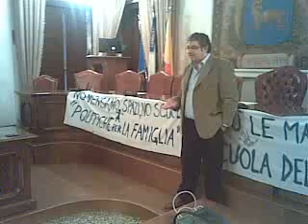SCUOLA MATERNA - LA PROTESTA DEI GENITORI IN COMUNE (parte 2)